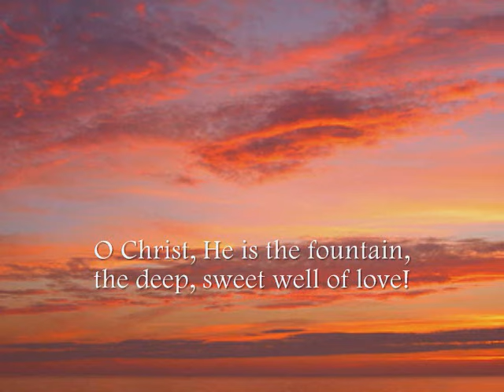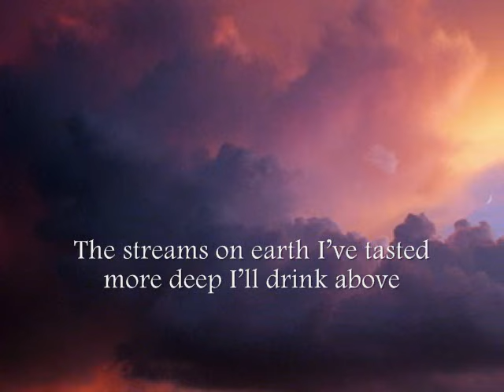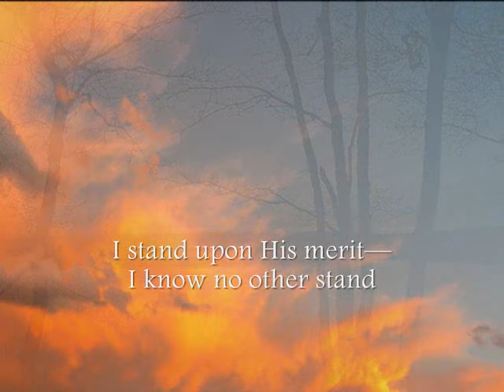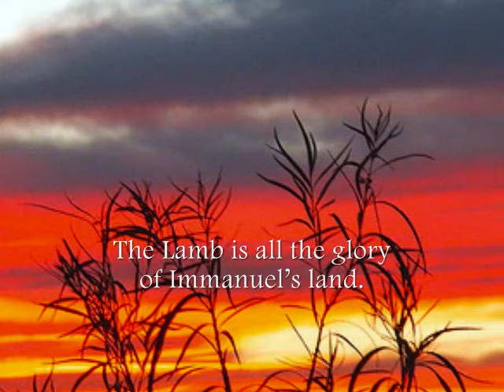The Sands of Time are Sinking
A Christian hymn written by Anne R. Cousin, 1857. Sung in the video by the Altar of Praise Chorale, from their album 'Thine is the Kingdom'.